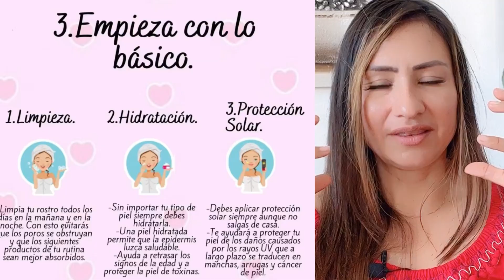APLÍCALO SOLO 1 noche y NO TENDRÁS NI UNA MANCHA EN Tu CARA ll removedor de arrugas y manchas ✅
Aplícalo solo 1 noche y no tendrás ni una mancha , poderoso remedio potente que borra arrugas remueve manchas de la cara de en un día.
Piel como un bebé en 1 día.
removedor de arrugas y manchas como eliminar arrugas como rejuvenecer la piel remedio casero para arrugas y manchas, como quitar manchas de la cara aplicalo en 1 noche y no tendrás ni una mancha
sin manchas ! # sin arrugas !

Aqui el vídeito cuando que mencioné contando mi experiencia cuando conocí  el ALOE Vera
COMO QUITAR MANCHAS PAÑOS Y MELASMA DE LA CARA  MANCHAS  DE LA CARA DEL  SOL Y ACÉ  CECI BELLEZA

🍊🍋SUERO de Vitamina C  DESAFÍO de 10 DÍAS para ACLARAR la piel reducir melanina manchas del Rostro

COMO ELEGIR el MEJOR PROTECTOR Solar para la Cara: bloqueador solar p/manchas en la piel de la cara